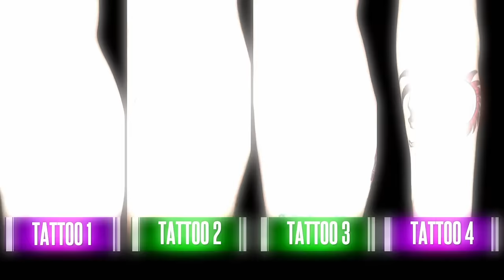Every Single Blind Critique 👀 (Part 2) | Ink Master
From tattoo marathons to style face-offs, here’s part two of every time the Ink Master judges blind reviewed the tattoos.